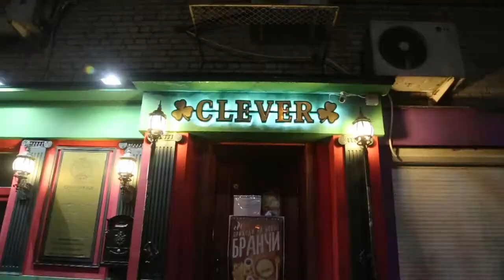День рождения ирландского паба «Clever Pub»! КОКОБАЙ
2 года недавно отпраздновал популярный Ирландский паб. Минск 2016